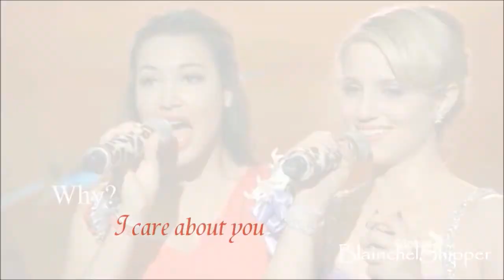eelG| I Want To Make You Feel Beautiful (J/Q)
Please don't mention the show or the caracters.